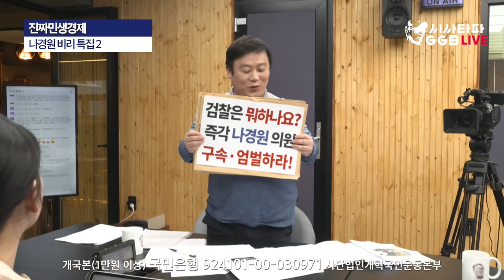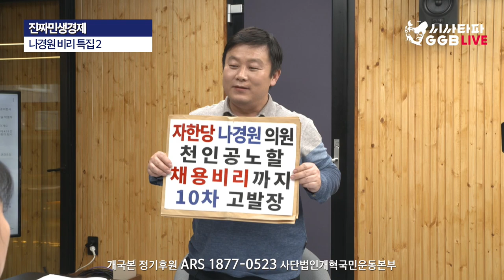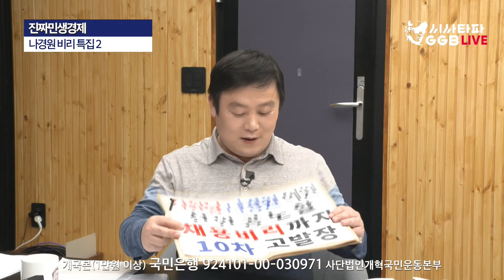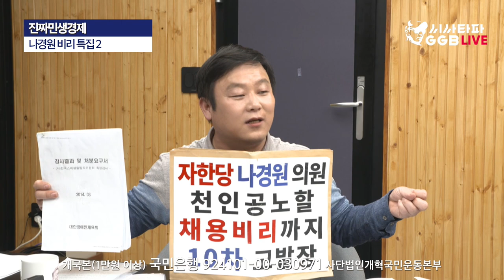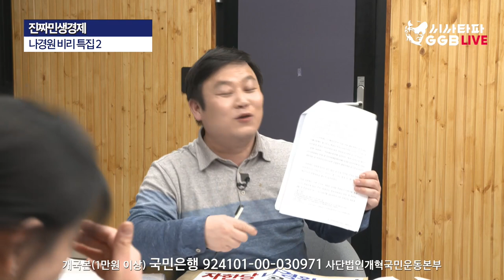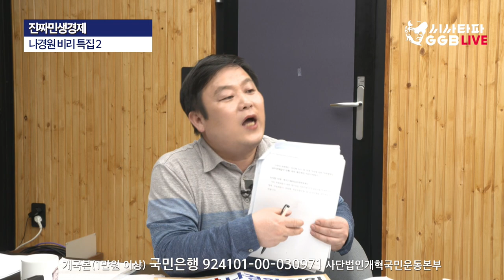검찰 나경원 비리 수사 안한다?